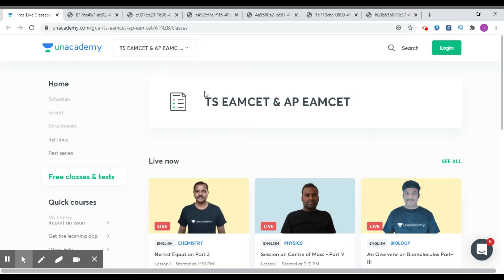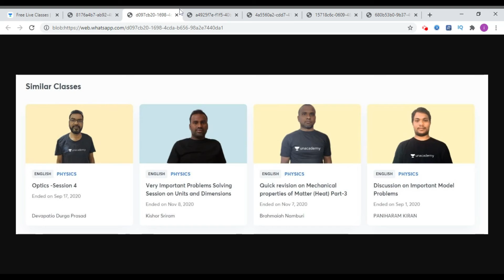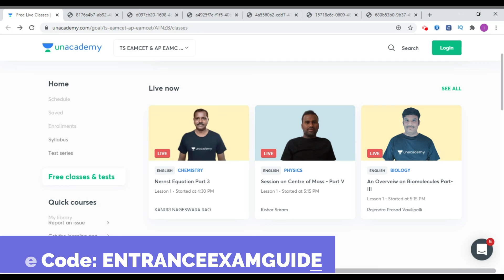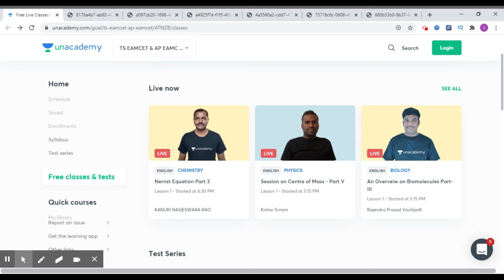How to Start EAMCET Preparation? || EAMCET Preparation Tips and Tricks - Score Good Marks in EAMCET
These are the the Most viewed & liked POPULAR FREE Special Classes on the Unacademy.